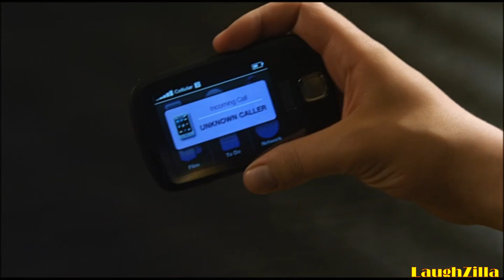Leverage: Eliot - Grave Danger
Clips of Eliot from "The Grave Danger Job"

I like all things Leverage, but I especially like the character of Eliot Spencer. Also a big fan of Christian Kane.